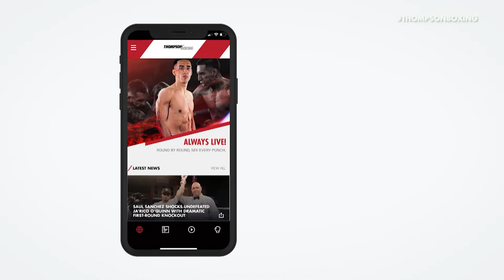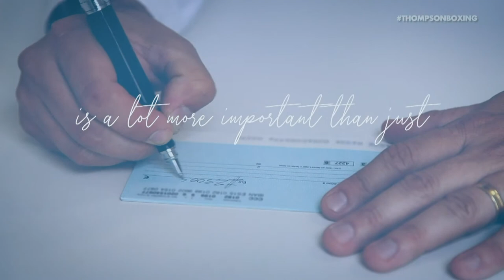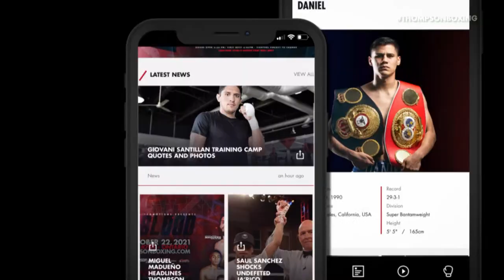FULL FIGHTS! GEORGE ACOSTA vs Isaac Avelar & more | THOMPSON BOXING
Tune in from 4am Saturday July 23rd (UK time) to watch stars of the future live at Thompson Boxing's New Blood event. This includes George Acosta and Richard Brewart Jr who we interviewed earlier this week.